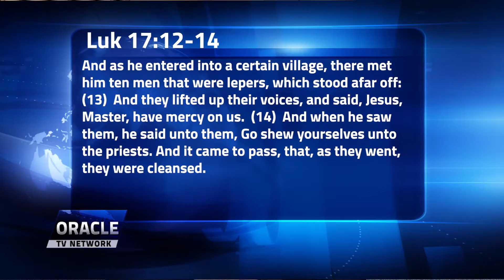Awakened to Greatness Devotional: The path to your prophetic manifestation